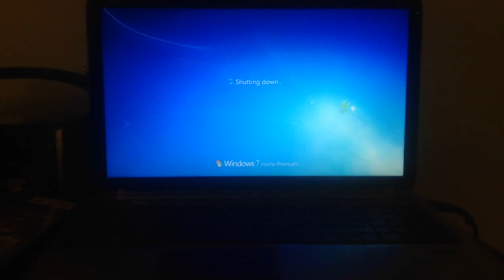jax car wash